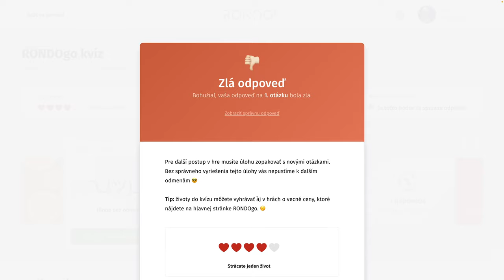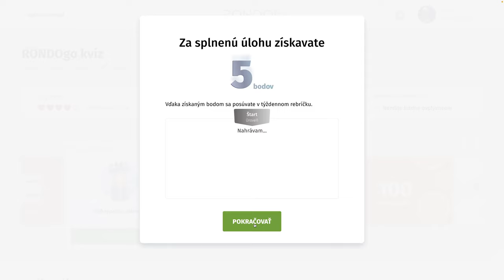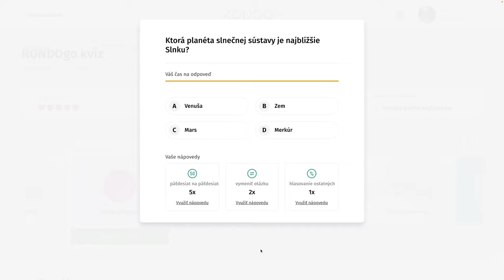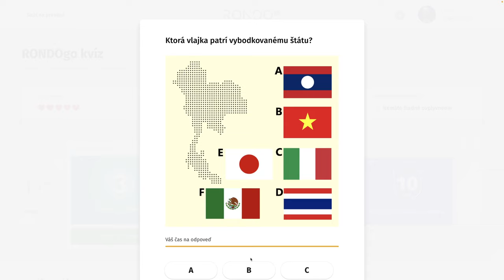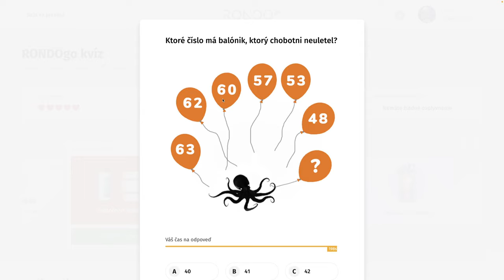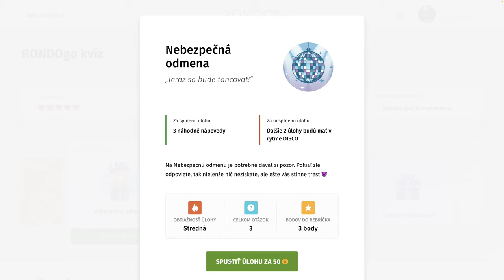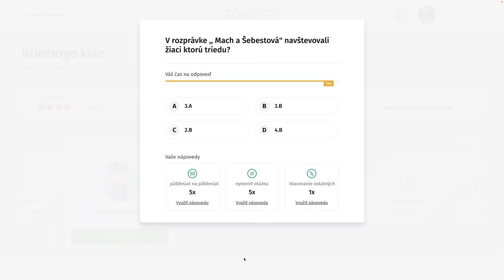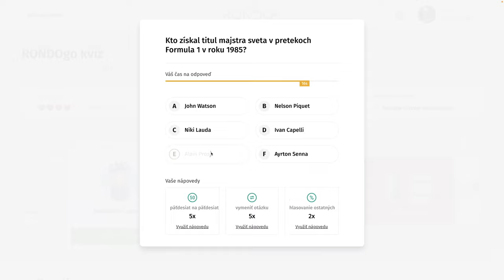RondoGO kvíz - CCLXXXVI